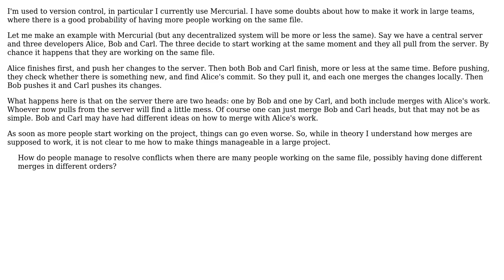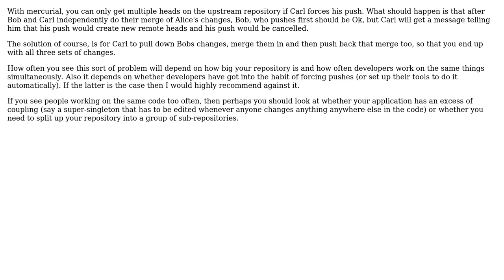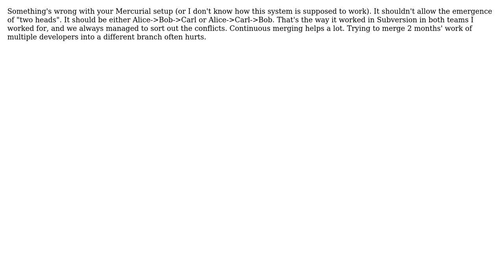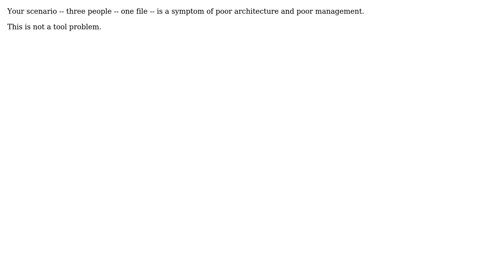Software Engineering: Version control management of large projects (7 Solutions!!)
Software Engineering: Version control management of large projects

With thanks & praise to God, and with thanks to the many people who have made this project possible! | Content (except music & images) licensed under CC BY-SA | Music | Images & others | With thanks to user Steve user S.Lott user sevenseacat user quant_dev user Mark Booth user janos user Dean Harding user Andrea and the Stack Exchange Network Trademarks are property of their respective owners. You are responsible for your own actions.